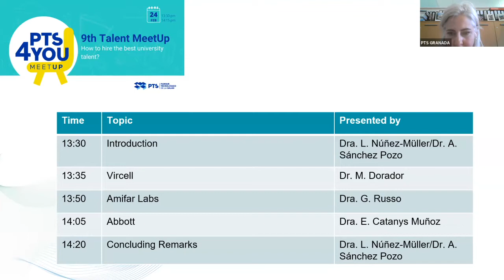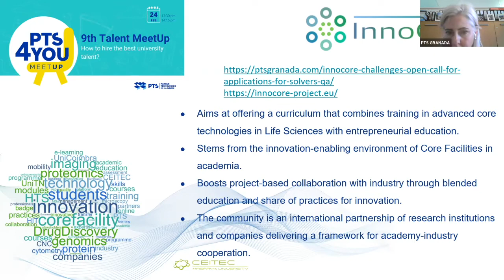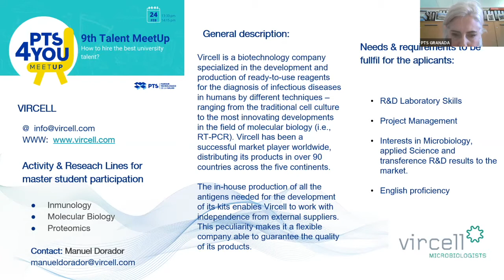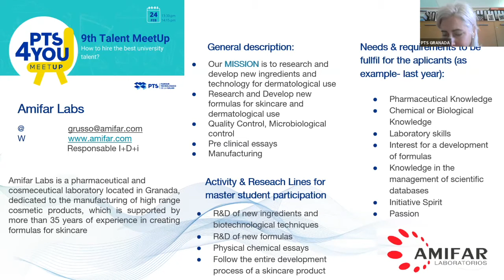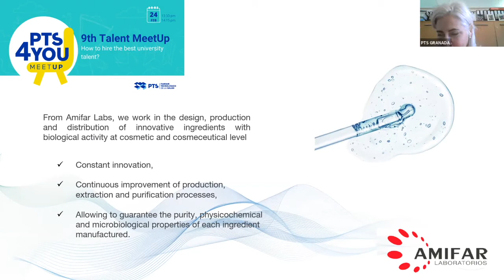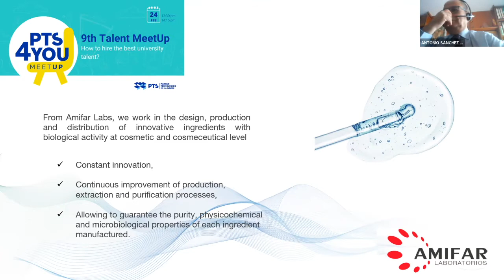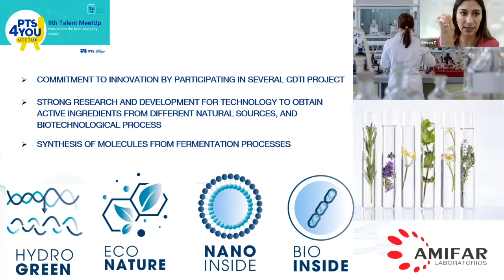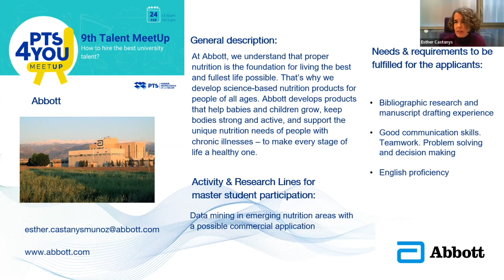9º MeetUp ¿Cómo contratar el mejor talento universitario?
Continuamos 2022 con una nueva oportunidad para que empresas y estudiantes de máster se encuentren y comiencen una relación laboral. Sesión del jueves 24 de febrero. Los proyectos que nos acompañan en esta ocasión son  Abbott, Amifar, Pharmamel y Vircell.